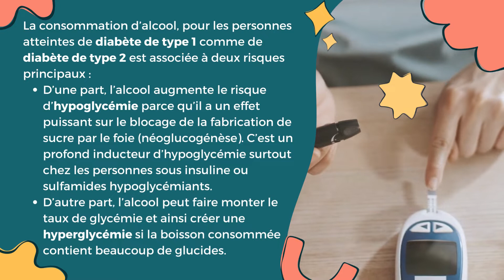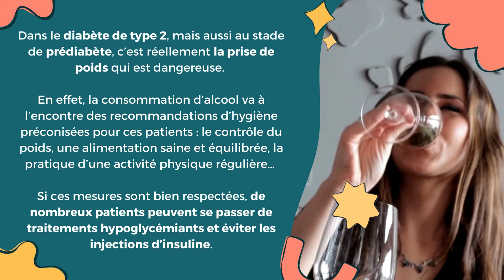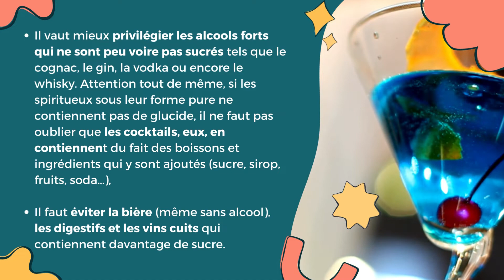Diabète et alcool : dangers et recommandations !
Pour toutes les personnes atteintes de diabète, la surveillance de l’alimentation est un questionnement quotidien. Mais qu’en est-il de l’alcool ?

En plus de ses effets néfastes sur la santé globale, il y a des risques supplémentaires chez les personnes diabétiques.

Mais alors, quel est l’impact de l’alcool sur le diabète ? Quelles sont les recommandations ? Quelles sont les contre-indications ?